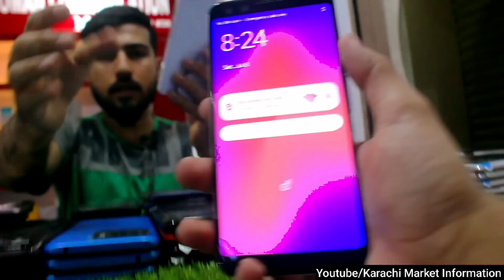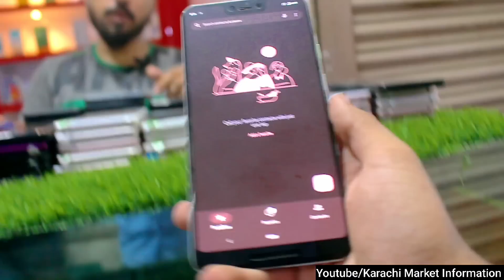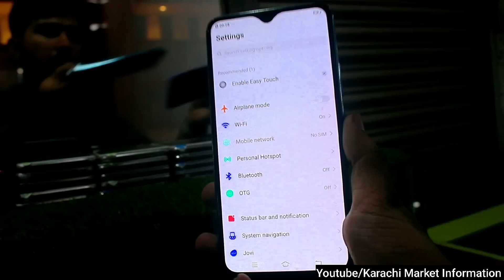Paposh mobile Market Karachi G41 | Pixel 6 5 4A5G 4A 4XL 4 3 3XL Edge plus Zplay z3 Z2 Play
Location : Central Mobile Market Nazimabad no 5 Paposh Nagar Karachi